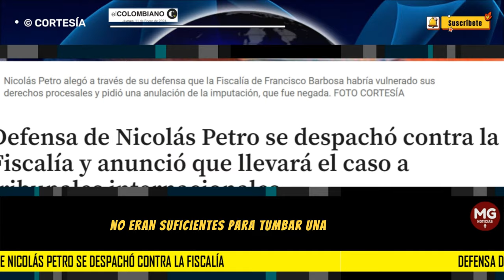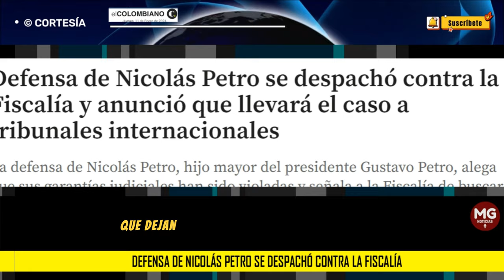👉 DEFENSA DE NICOLAS PETRO SE DESPACHÓ CONTRA LA FISCALIA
Defensa de Nicolás Petro se despachó contra la Fiscalía y anunció que llevará el caso a tribunales internacionales
La defensa de Nicolás Petro, hijo mayor del presidente Gustavo Petro, alega que sus garantías judiciales han sido violadas y señala a la Fiscalía de buscar que el caso sea mediático.
EL COLOMBIANO